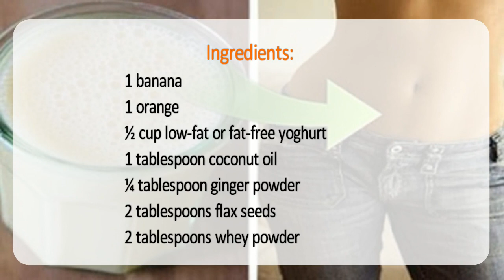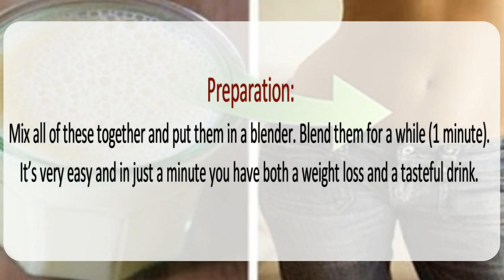Banana Drink That Will Start To Burn Stomach Fat Immediately